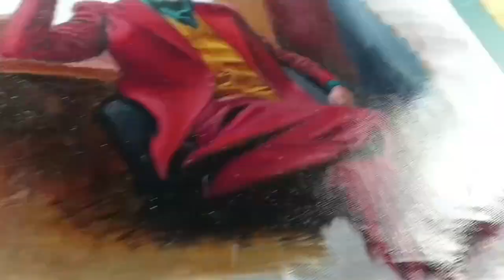Painting with oil paints for the first time.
Brusto papers Brustro Artists Drawing Paper 200gsm Jumbo - A4 (100 Sheets)

Worison drawing pencil

tripod small

Pencil eraser

Doms postercolour

Editor i use no by